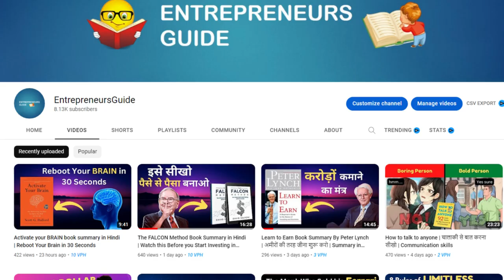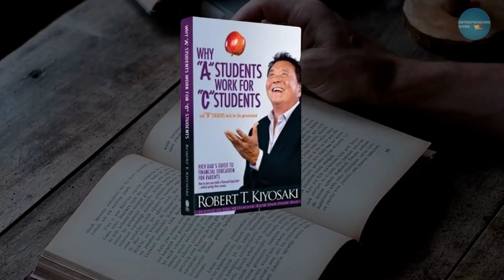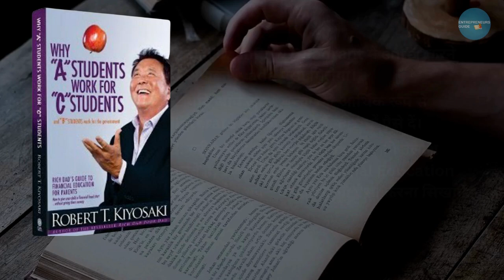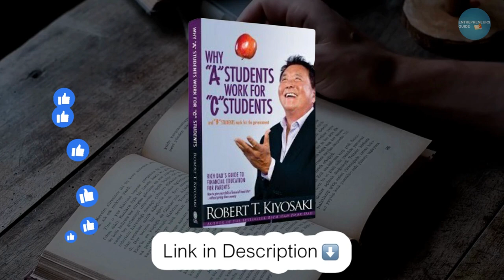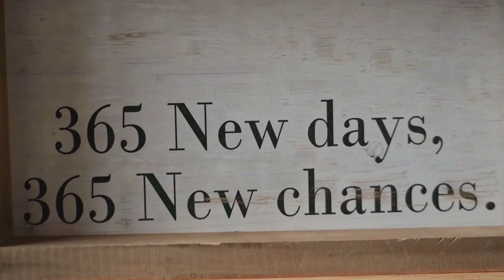Why “A” Students Work For “C” Students Summary in Hindi | DEGREE नहीं FINANCIAL KNOWLEDGE सीखें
Hello friends, in this video we will learn why A students work for C students. So keep watching and learn the facts of why A students work for C students.

🎯Queries Solved:-
1. सही Cashflow Quadrant में enter करने से आपको jyada पैसा मिलेगा।
2. यदि आप अपने बच्चों को आर्थिक रूप से illiterate बनाना चाहते हैं, तो उन्हें पैसे दें।
3. गरीब लोग Financial advice की तलाश करते हैं, जबकि अमीर Financial Education लेते हैं, और अपने बच्चों को भी ऐसा करना सिखाते हैं।

🎯Must-Read Books:-
Why "A" Students Work for "C" Students
I Will Teach You to Be Rich

why a students work for c students summary
why a students work for c students book summary
why a students work for c students robert kiyosaki audiobook
why a students work for c students review
why a students work for c students pdf
why a students work for c students audiobook
a students work for c students
why a students work for c students book summary in hindi
a students work for c students myth